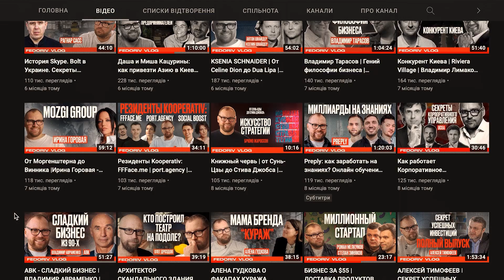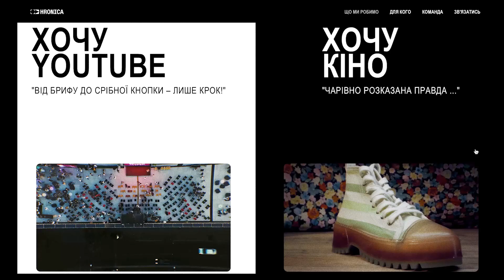ЯК ЗНЯТИ ІНТЕРВ'Ю?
Зйомки Fedoriv vlog - це про кілька годин, рюкзак з технікою і пригоди. В цьому відео розказую про те, чим керуюсь під час вибору локації для зйомки. А також про те - що знаходиться в рюкзаку з технікою. Трішки закадрової атмосфери, яка зазвичай залишається за кадром, бо темп зйомок справді буває шаленим.

0:00 Intro
0:29 Що таке Fedoriv vlog
0:53 Моя робота в команді
1:23 Hronica studio
1:32 Особливості зйомки Fedoriv vlog
2:05 Як відбувається зйомка інтерв'ю
2:23 Підготовка локації
3:32 Що в рюкзаку з технікою
5:11 Outro

Дякую за допомогу зі зйомкою Всеволоду Потикевичу (@_h_e_l_i_o_s_) та Артему Скорозинському (@skorozinsky). Ну і звісно не обійшлось без Паші Ступака (@pashka_stupak).

Моя інста @serhiy.kireiev

З радістю відповім на ваші запитання, та пропозиції. До нових зустрічей!